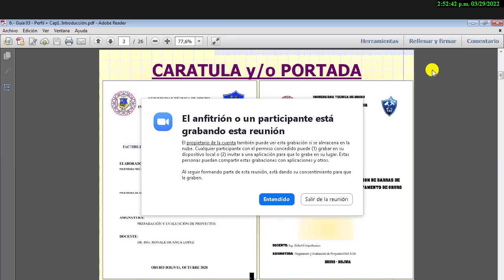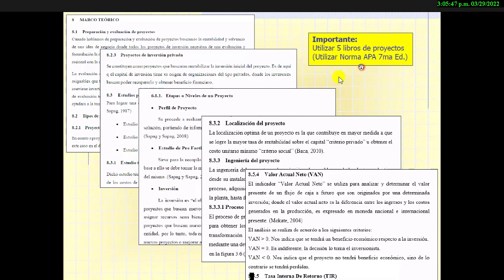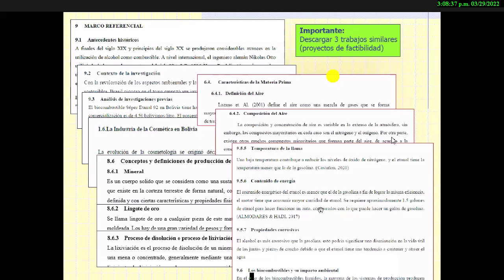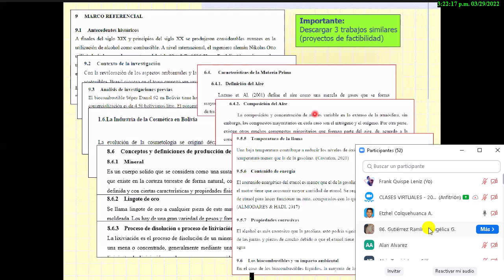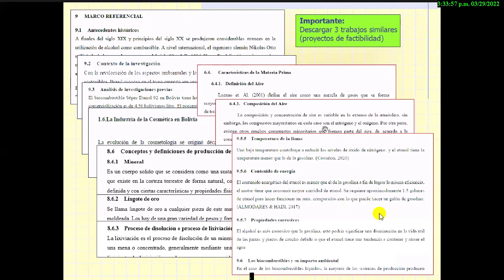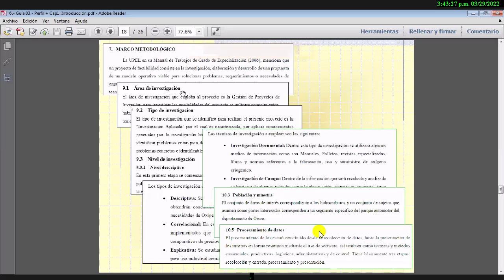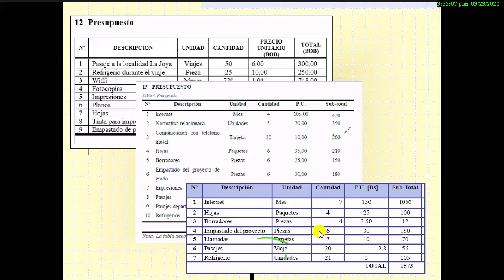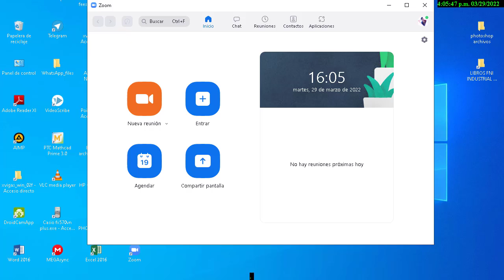IND 3216 - CLASE 10 MARTES (29-03-2022)